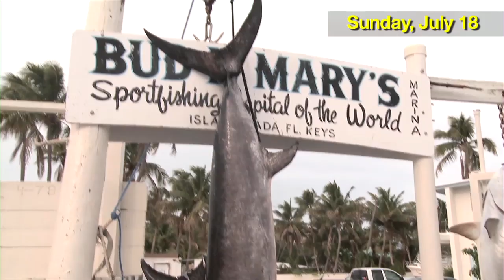Fishing off the Florida Keys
Check out the fishing action in July 2010, off Islamorada, known as the Sportfishing Capital of the World.